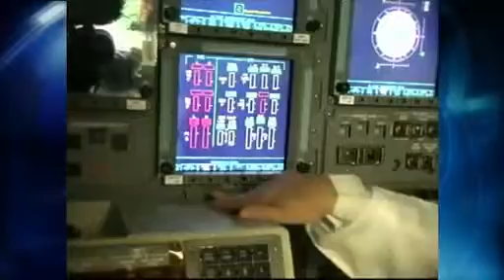Tribute To Space Shuttle Discovery